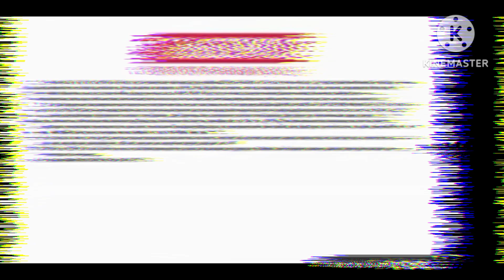Pro Best Animation Logos Has a Technical Problems